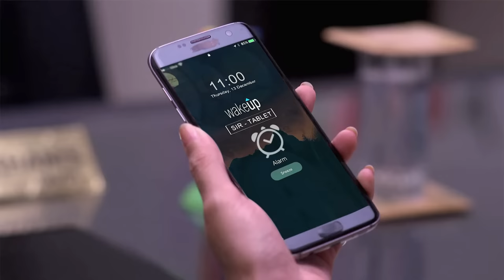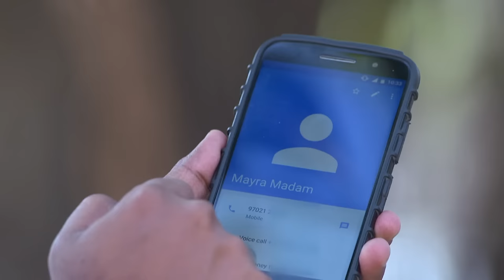Tula Pahate Re | Marathi Romantic Tv Show | Full Ep 108 | Subodh Bhave, Gayatri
Vikrant summons Isha to his cabin and strongly expresses his displeasure to her for sending all her memorable gifts to him. On seeing Isha cry, Vikrant reveals it was a prank. Mayra arrives and tries taunting them about Isha getting additional powers and authority, but Vikrant silences her. He later takes Isha to the cafeteria and instils confidence in her to speak to Mr Nimkar about his marriage proposal. On Vikrantâ€™s advice, Isha behaves sternly with Mayra and takes medicines for Vikrant.

Show Name : Tula Pahate Re
Producer/Star Cast : Gayatri Datar,Subodh Bhave,Abhidnya Bhave,Shilpa Tulaskar,Sonal Pawar,Ashutosh Gokhale